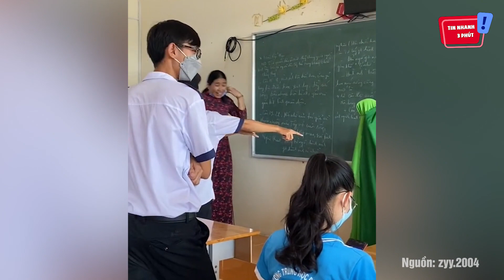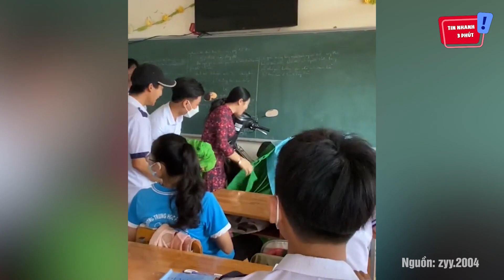Tặng hẳn 'XE MÁY' cho cô chủ nhiệm, nhóm 'HỌC SINH' khiến dân mạng cười quặn ruột | Tin Nhanh 3 Phút